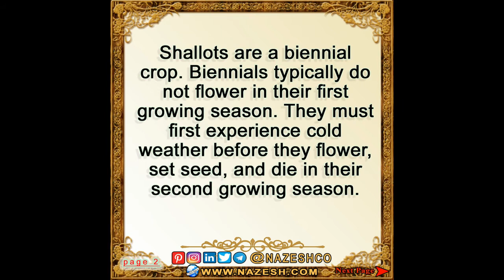Allium stipitatum part15 : How To Grow persian shallot ➡️ 12- life cycle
Shallots are a biennial crop. Biennials typically do not flower in their first growing season.
They must first experience cold weather before they flower, set seed, and die in their second growing season.